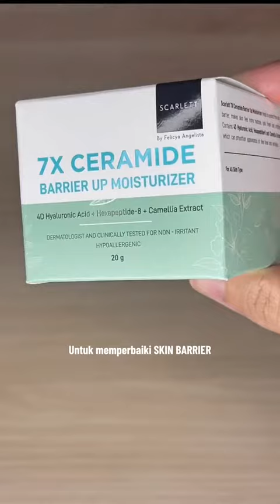Productive Day | Cara Memilihi Mousturizier dan Pelembap - ADEL MAKAN | ADEL KHANZ CURHAT ♥️